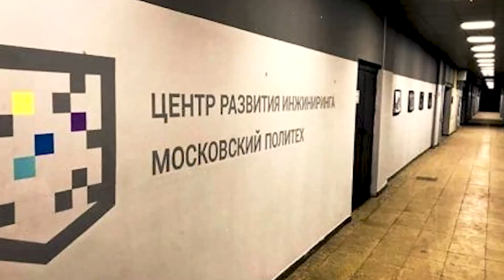Politexnika oliygohi haqida to'liq ma'lumot (МосПолитех), abiturient 2021-2022